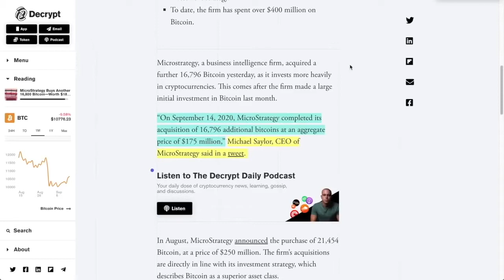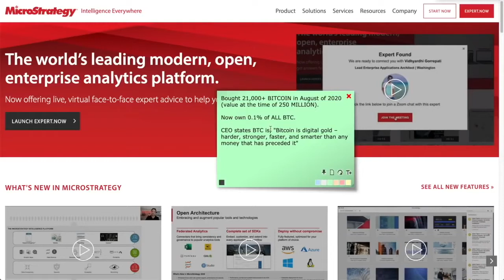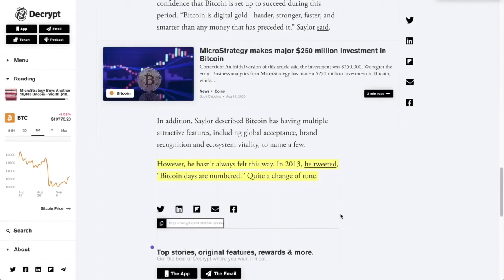Billion Dollar Company, Microstrategy buys MORE BITCOIN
●▬▬▬▬▬▬▬▬▬▬▬CRYPTO ESSENTIALS▬▬▬▬▬▬▬▬▬▬▬▬▬▬▬▬▬●

●▬▬▬▬▬▬▬▬▬▬▬▬▬FOLLOW D.A.N.▬▬▬▬▬▬▬▬▬▬▬▬▬▬▬●

and/or...

●▬▬▬▬▬▬▬▬▬▬▬▬▬▬AUDIO TRACKS▬▬▬▬▬▬▬▬▬▬▬▬▬▬●

●▬▬▬▬▬▬▬▬▬▬▬▬▬▬VIDEO TOOLS▬▬▬▬▬▬▬▬▬▬▬▬▬▬●

●▬▬▬▬▬▬▬▬▬▬▬▬▬EXIT STRATEGIES▬▬▬▬▬▬▬▬▬▬▬▬▬▬▬●

●▬▬▬▬▬▬▬▬▬▬▬▬RECOMMENDATIONS▬▬▬▬▬▬▬▬▬▬▬▬▬▬▬▬●